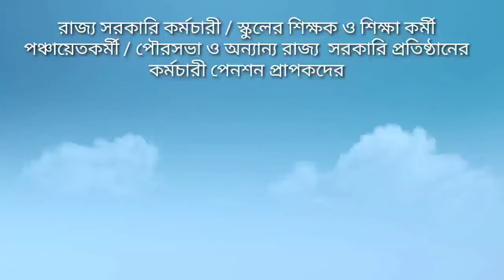Salary & Pension Credit Date June 2024 for Govt employees teacher in West Bengal।জুন মাসের বেতন কবে?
In this video you can know about  salary will credit in June 2024 month for wb employes|

June মাসের স্যালারি ও পেনশন কবে পাবেন- জেনে নিন || Salary & Pension date for the month of June 2024.

1. Salary June 2024 date in west bengal for all govt employees and teacher.
2 April 4% da June maser beton o pension Kobe hobe janar jonno ai vedio.
3. salary credit date of june 2024 in West Bengal.
4.You can know may maser beton and also known teacher salary of June.
5. June months salary r masterder beton accounte Kobe dukhe jene nin.
6. salary credit date of panchayat kormi and nirman sahayak in West Bengal rural development department.
7.পঞ্চায়েত কর্মীদের বেতন ও শিক্ষকদের বেতন কবে হবে জেনে নিই।
8. Teacherder বেতন কবে ও pension of government employees in June 2024
9.july মাসে  পেনশন কবে অ্যাকাউন্টে ঢুকবে? জেনে রাখুন আজকেই।
IPL
জুন মাসের বেতন কবে। প্রাইমারি স্কুলের শিক্ষকদের বেতন ও ভাতা প্রদান কবে হবে সেইটাও শিওর জানুন।
জুন  মাসে বিভিন্ন প্রকার স্কলারশীপ এর টাকা কবে পাবেন জেনে নিন।
মে ও জুন মাসের সরকারী সমস্ত ভাতা প্রদান কবে হবে?
All State governments employee can know their salary of June 2024 credit date from this video.